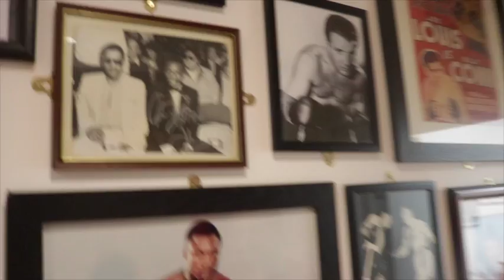INTRODUCING STALLARDS PROFESSIONAL BOXING GYM (TOUR) WITH HEAD COACH GREGG STALLARD